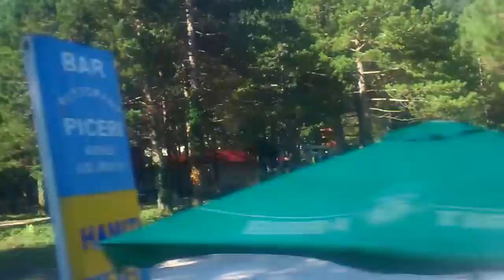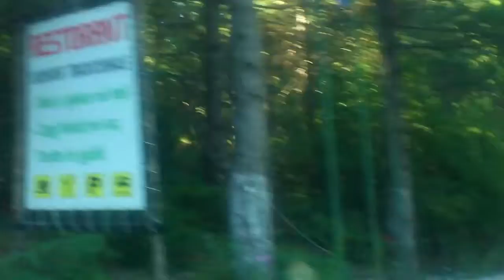ALBANIA TRIP AUGUST 2014